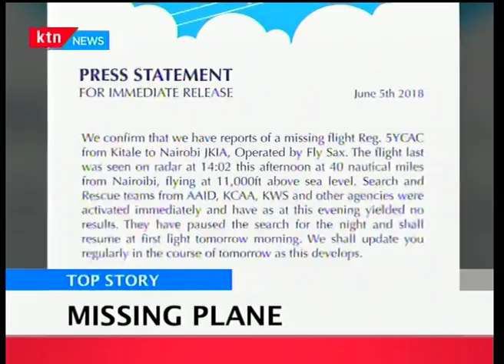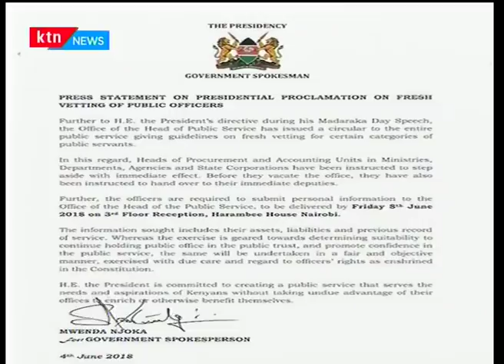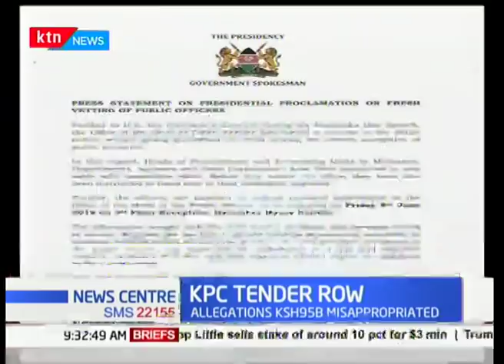Group of Cuban doctors arrive in Kisumu and are welcomed by Governor Anyang' Nyong'o - News Centre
First group of Cuban doctors arrive in Kisumu and are welcomed by Governor Anyang' Nyong'o - News Centre